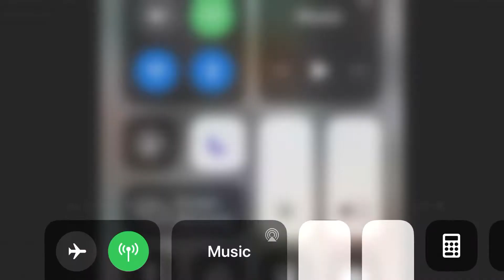Scream contents sound effects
Made with PicPlayPost